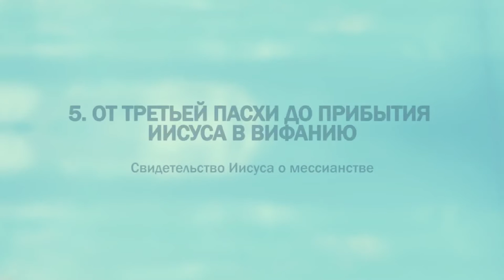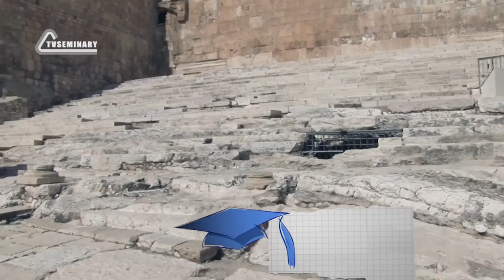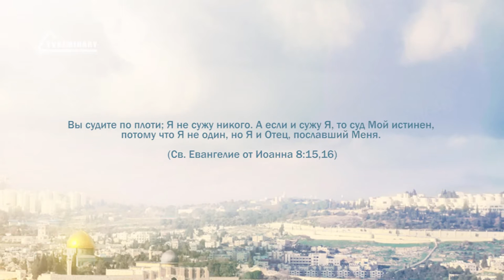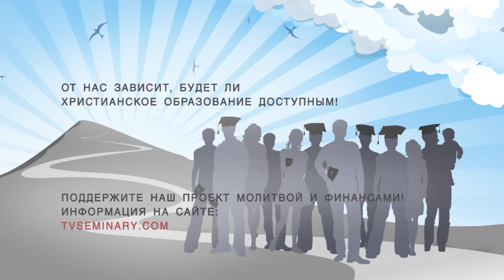PT221 Rus 53 От третьей Пасхи до прибытия Иисуса в Вифанию Свидетельство Иисуса о мессианстве